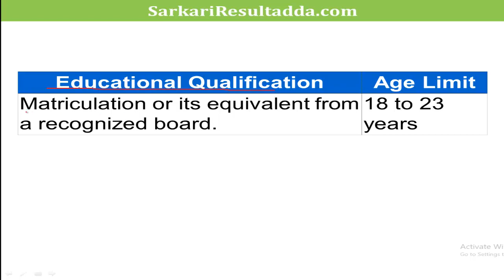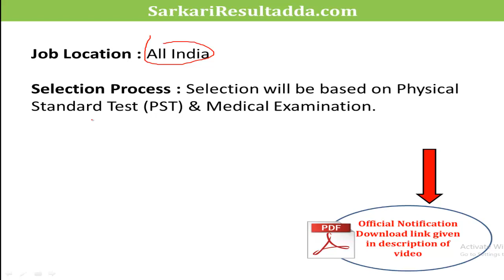ITBP Recruitment 2019: ITBP Jobs | 10 Pass Jobs | ITBP Bharti | ITBP Vacancy | 12 Pass Jobs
itbp job
itbp vacancy
itbp recruitment
itbp job 2019
itbp constable
itbp constable bharti 2019
itbp constable bharti
itbp constable telecom bharti
itbp head constable bharti 2019
itbp bharti
itbp bharti 2019
ITBP New Vacancies 2019

itbp job,
itbp vacancy,
itbp recruitment,
itbp job 2019,